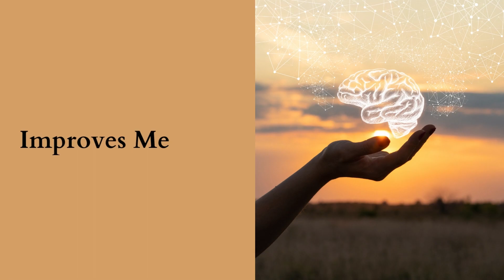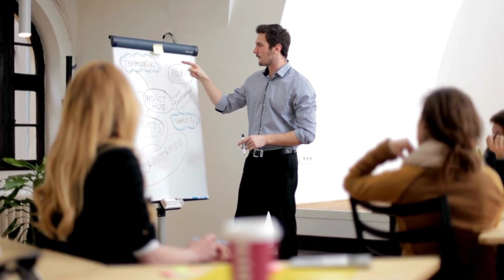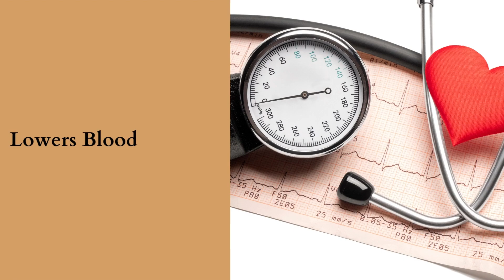The Benefits of Meditation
In today's world, it seems like everyone is always on the go. We're constantly busy with work, family, and social obligations. It's no wonder many of us feel stressed out and overwhelmed. One way to combat these feelings is through meditation. Meditation has been shown to have countless benefits. In this video, we will discuss some of the benefits of meditation and how you can start to incorporate it into your own life.